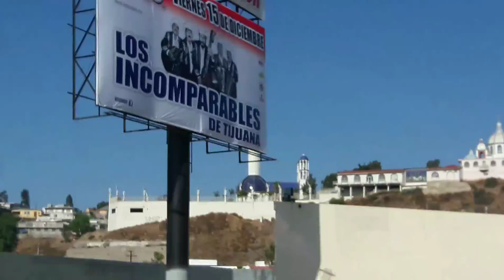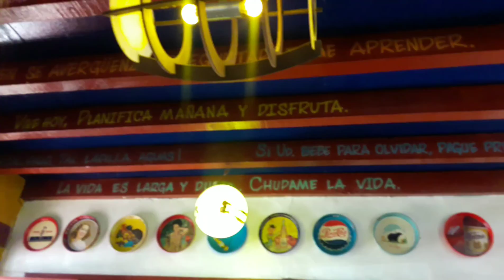Tijuana ZOO. International CV BOY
nice place to visit and hang out in Tijuana Mexico.